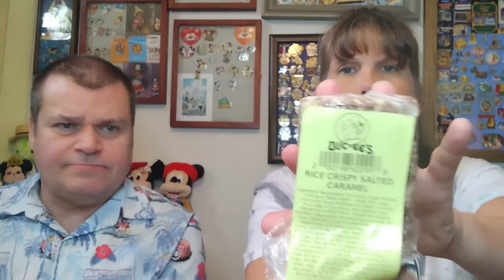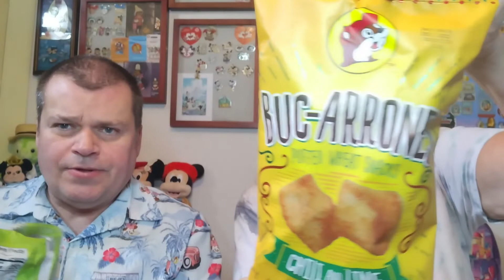BUC - EE 'S Tasting From My Florence Location Haul